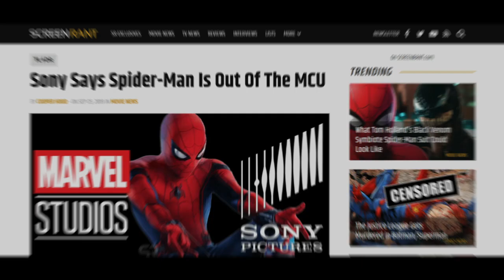Tobey Maguire snaps Spider-Man out of the MCU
I know I'm late to make this video but I wanted to make it regardless sooooooooooooo...